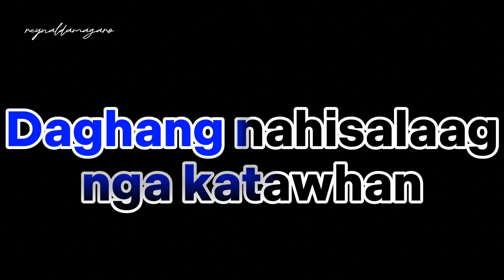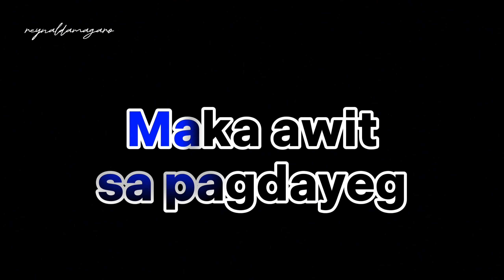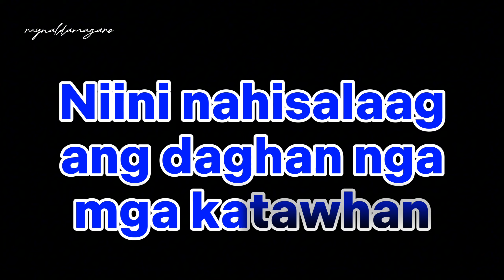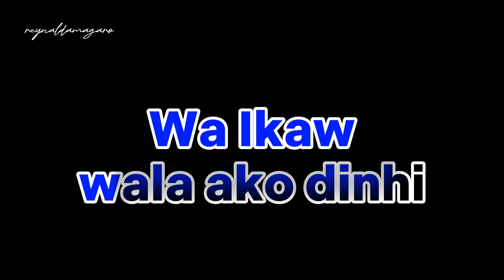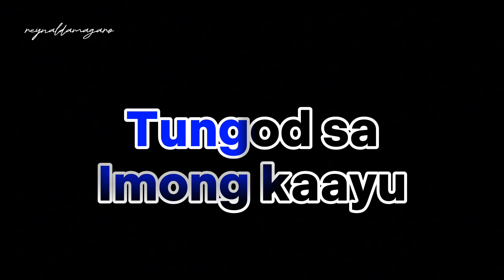Ang Dalan Sa Langit | Minus One | Karaoke | Instrumental | Romy Mahinay